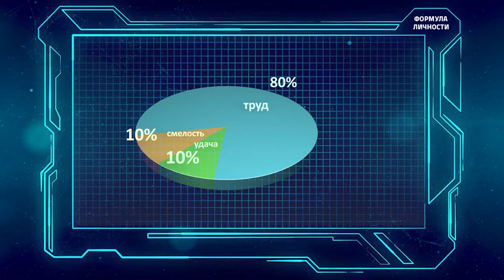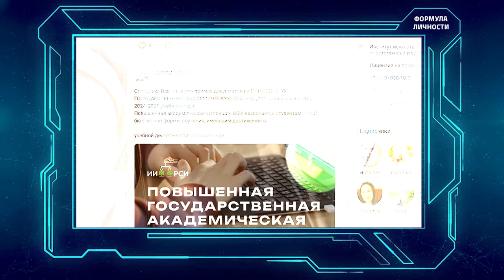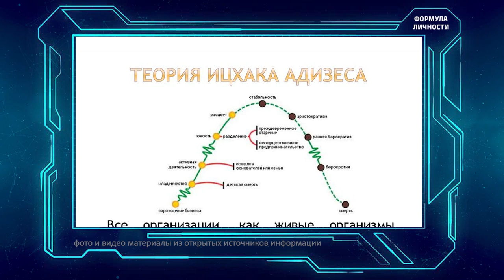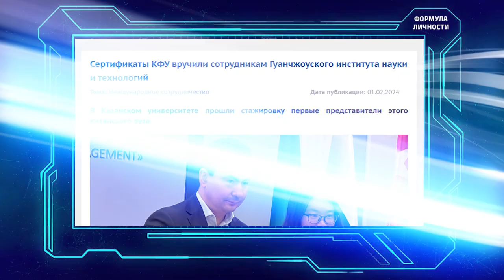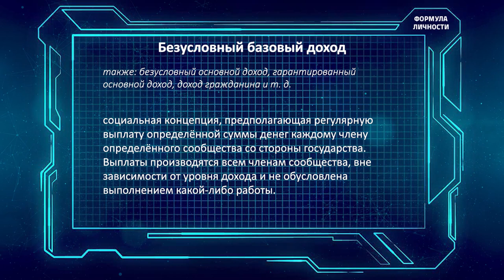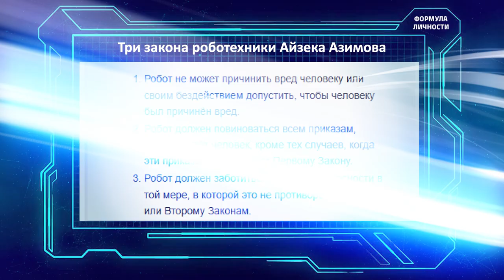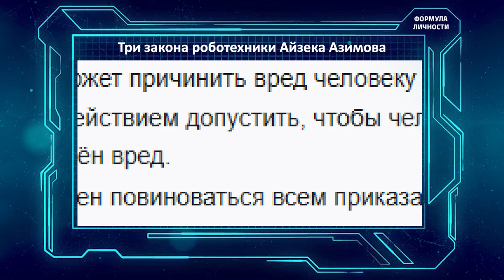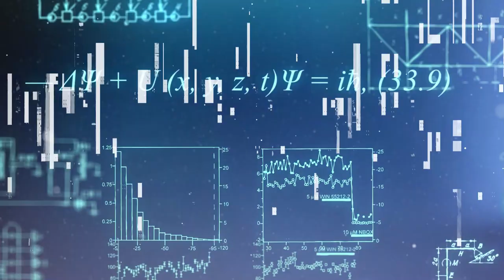Дмитрий Роднянский. Об инженерах будущего, иллюзиях поступающих, новых технологиях и важных ресурсах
О карьерном росте, иллюзиях абитуриентов, мечтах и ресурсах, необходимых для достижения цели в своей "Формуле личности" размышляет заместитель директора по образовательной деятельности Института искусственного интеллекта, робототехники и программной инженерии, доктор экономических наук Дмитрий Владимирович Роднянский. Как не менять, а дополнять нефть новыми технологиями? Что делать с людьми, которых скоро заменят машины и почему "зеленая" экономика - один из самых масштабных фейков XXI века? Узнайте, какой вопрос сам спикер задал бы искусственному интеллекту и какой ответ мог услышать.

00:35 Смелость нужна. Не бояться изменений, новых предложений
01:30 Я начал работать в должности рядового экономиста в крупной нефтяной компании
02:20 О переходе на работу в университет не сомневался ни секунды
03:24 Здесь я вижу свою миссию. Мы верим в то, что можем создать крутой IT-институт
04:35 Все учебные планы на 70-80% мы пересмотрели с учетом мнения работодателей и индустриальных партнеров
05:01 Мы готовим инженеров, которые разбираются в экономике и умеют управлять проектами
05:40 С 2015 года был координатором Федеральной президентской программы подготовки управленческих кадров
06:06 Отсутствие soft skills - главная проблема для карьеры инженеров топ-уровня
07:30 Была такая шутка, что третья мировая война начнется между бухгалтерией и программистами
08:45 Не за горами то время, когда искусственный интеллект создаст человека-комбайна
09:55 Сегодня инженерное образование активно популяризируется
10:30 Большое количество абитуриентов заворожены технологиями виртуальной реальности
11:30 Мы создали образовательную программу промпт-инжиниринга
12:47 Главная иллюзия и детей, и родителей, что это не настоящая работа и все происходит по-фану
14:47 Инженерная сфера - это тоже призвание
15:40 Некоторые рутинные процессы в институте мы уже перевели на технологии AI
16:25 Будут серьезные сокращения рабочих мест в связи с внедрением искусственного интеллекта
18:40 В новом мире с технологиями AI человеку придется переобучаться в процессе жизни
19:45 Нам посчастливилось жить в стране, богатой природными ресурсами.
20:45 Искусственный интеллект пока не обладает эмпатией
21:32 Все правила регулирования разрабатываются людьми, а люди склонны к ошибкам
21:50 В некоторых вопросах, благодаря машинному зрению искусственный интеллект видит больше и хочется ему задать свой вопрос
22:58 Можно ли считать искусственный интеллект частью "зеленой" экономики?
24:30 Электрические мощности, необходимые для работы компьютеров, вырабатываются с помощью электричества, которое далеко не всегда вырабатывается с помощью зеленых технологий
25:20 У нас просто не будет розетки, чтобы подзарядить гаджеты и Искусственный интеллект тоже умрет
25:30 В институте есть кафедра технологического предпринимательства - оператор Федерального проекта "Платформа университетского технологического предпринимательства" в КФУ
26:12 На выходе студент получает и дипломную работу, и реальный стартап
26:28 Плюс у нас есть студенческое конструкторское бюро - уникальный формат, который мы возродили
26:50 Лаборатория "Нейролаб", которая занимается анализом поведенческих данных человека и делает приложения для больших данных
27:25 Трансформация подхода к образованию в соответствии с технической революцией в условиях которой мы все живем